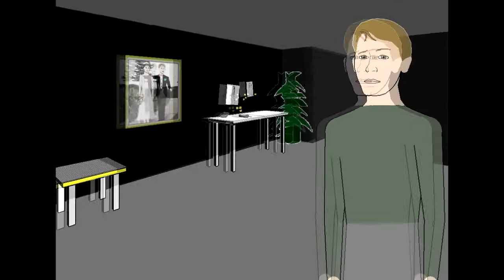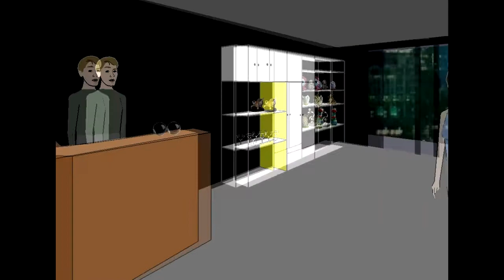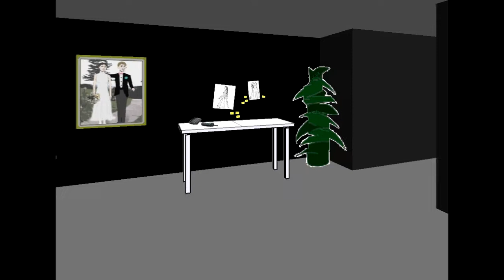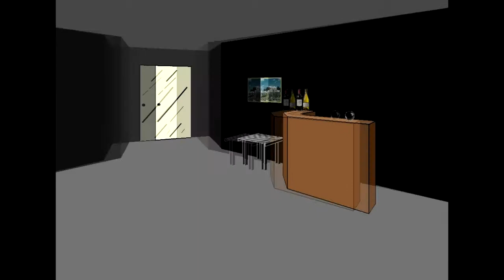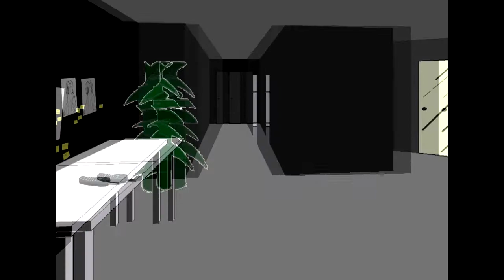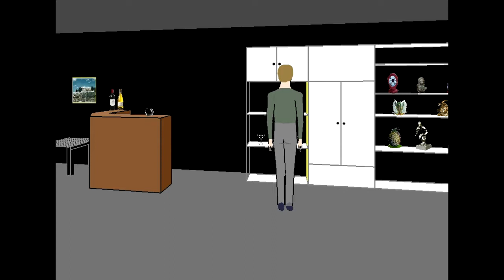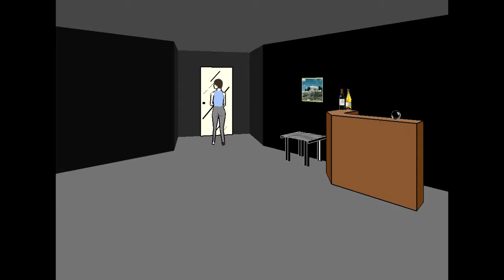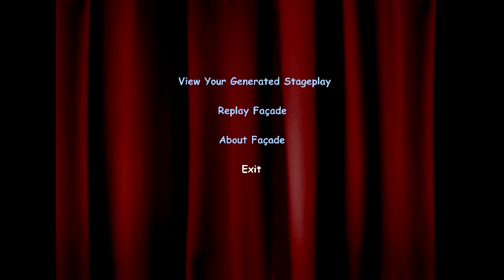Let's Regret Playing Facade [3] Fred Fredburger Simulator 2014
I like nachos.
~Fred Fredburger
yes.